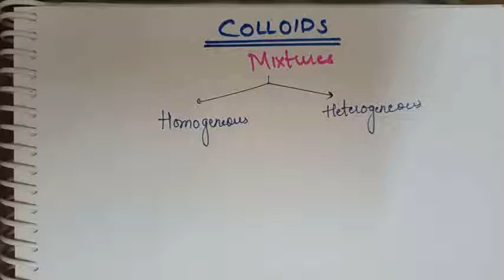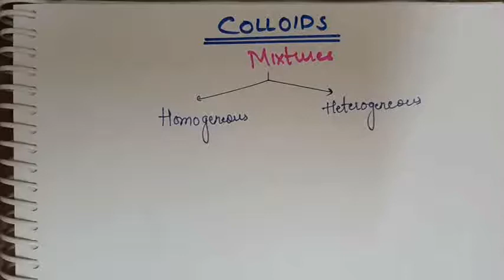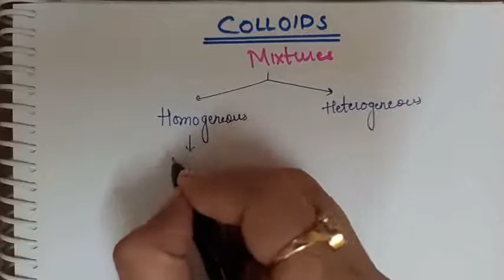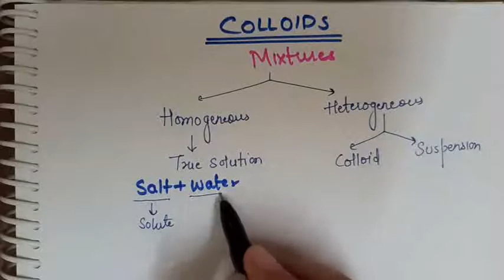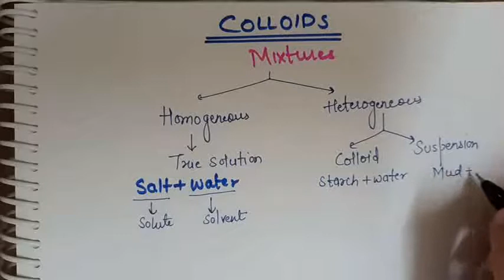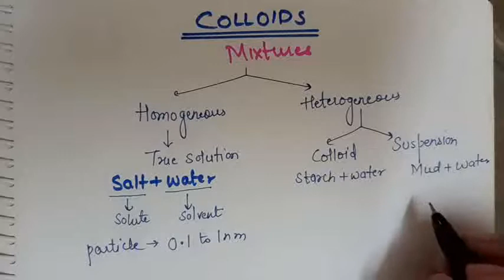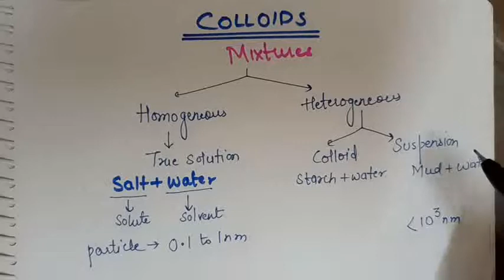WHAT ARE COLLOIDS-AN INTRODUCTION